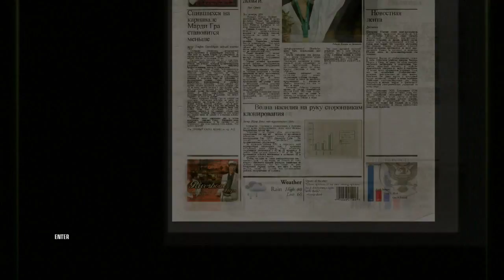Убийство воронов ● Hitman: Blood Money #6